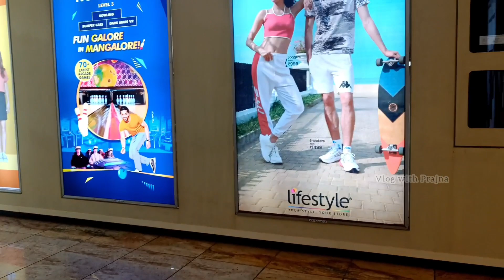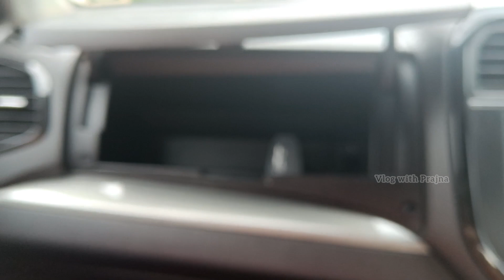ಫಸ್ಟ್ ಟೈಮ್ ಮಗಳನ್ನ ಕರ್ಕೊಂಡ್ ಮಾಲ್ ಗೆ ಹೋದ್ವಿ | Baby's First Mall Experience | DIML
ಹಾಯ್ ಫ್ರೆಂಡ್ಸ್! ಇವತ್ತು ನಾನು ಡೈಲಿ ವ್ಲೋಗ್ ಜೊತೆಗೆ ಬಂದಿದೀನಿ, ಈ ವ್ಲೋಗ್ ನಿಮ್ಗೆಲ್ಲಾ ಇಷ್ಟ ಆಗತ್ತೆ ಅಂತ ಭಾವಿಸ್ತೀನಿ 🥰 ಇಷ್ಟ ಆದ್ರೆ ಲೈಕ್ ಮಾಡಿ👍 ಮತ್ತು ನಿಮ್ಮ ಫ್ಯಾಮಿಲಿ & ಫ್ರೆಂಡ್ಸ್ ಜೊತೆ ಶೇರ್ ಮಾಡಿ,ನಿಮ್ಮ ಅನಿಸಿಕೆಗಳನ್ನು ಕಮೆಂಟ್ಸ್ ನಲ್ಲಿ ತಿಳಿಸಿ!